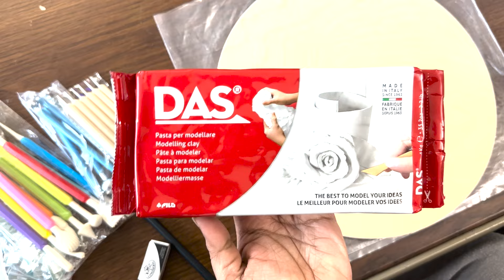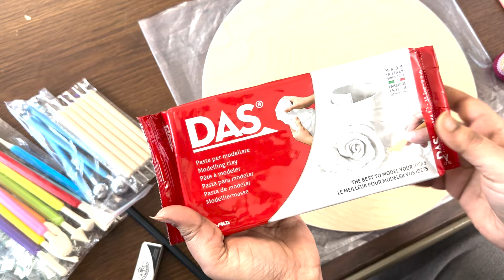లిప్పన్ ఆర్ట్ చేయటం ఎలా | Your's Kranthi Vlogs | Telugu Vlogs from USA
Lipan art is a traditional mural craft of Kutch, Gujarat, India. Lipan or mud-washing using materials locally available in the region like mixture of clay and camel dung keeps the interiors of the houses cool.

1. How to make Resin Art at Home | make resin art in telugu | your's kranthi vlogs | USA vlogs telugu

1. MDF board
2. Glue
3. Mirrors
4. Clay tools
5. Dotting tools
6. Air dry Clay
7. Mould it clay
8. Paintings
9. Scale, pencil, eraser

1. MDF board

2. Glue

3. Mirrors

4. Clay tools

5. Dotting tools

6. Air dry Clay

7. Mould it clay

8. Paintings

9. Scale, pencil, eraser